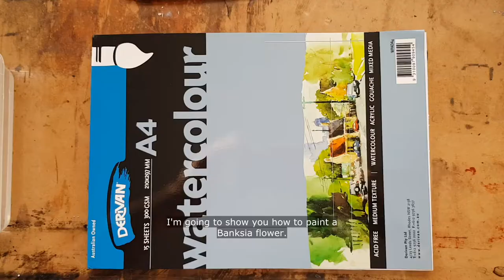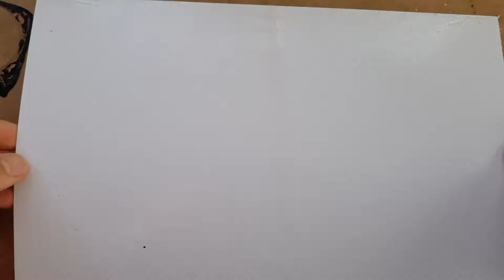Museum at home: Ink painting with Sofie Dieu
Learn how to create an ink painting of a banksia with former Georges River Council Artist in Residence, Sofie Dieu, in this easy to follow tutorial.